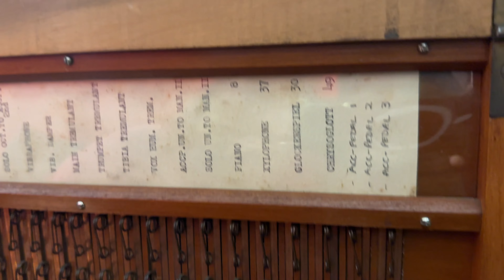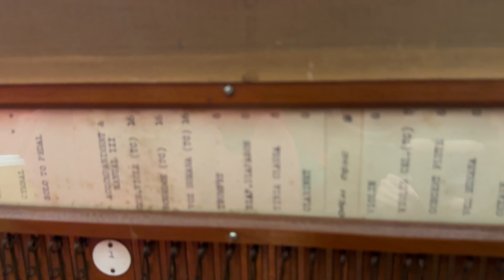Amazing Wurlitzer Find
An organs and organ right? Or is it?

Down in Wales a few weeks ago returning some repaired PR40's and connecting up a lovely Hammond A100 and in the middle of the room was this giant Wurlitzer. Even better than that with it was the man who was going to be playing it that night and his engineer. He very kindly agreed to an interview and a look around, behind the scenes on how this mechanical wonder actually work.

I thought it was fascinating, I hope you do too - thanks!